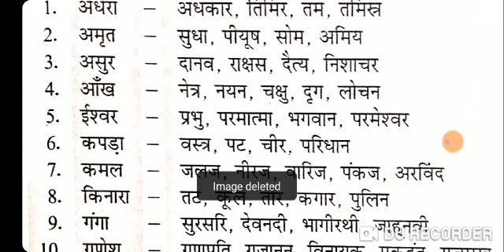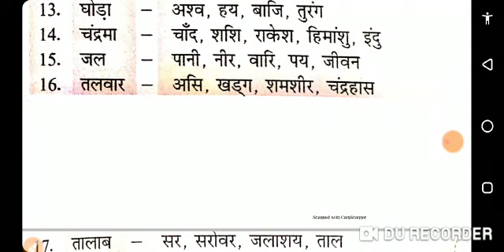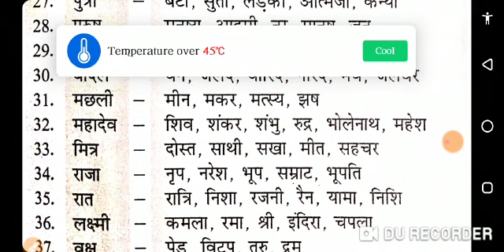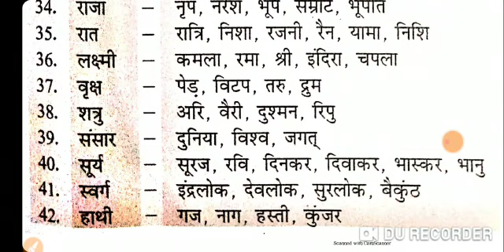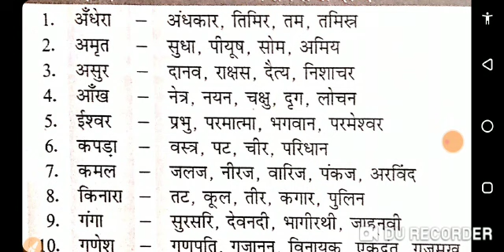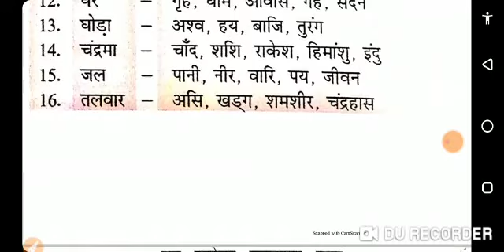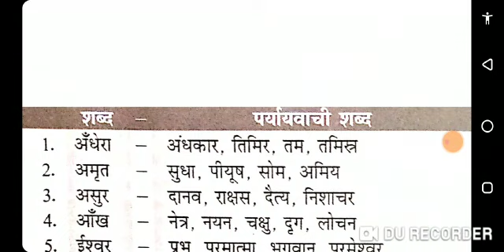PARYAVACHI SHABD HINDI GRAMMAR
Video from Anil Kumar Mathur